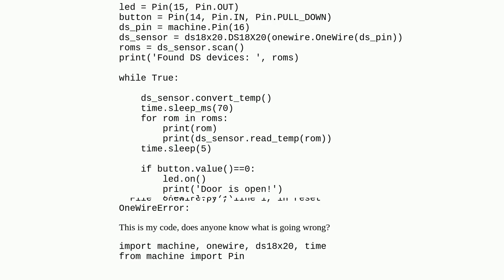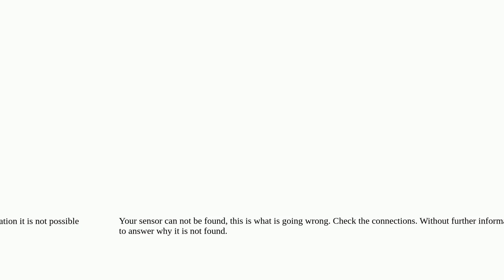DS18B20 OneWire Library with Raspberry Pi Pico W and Micropython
A special thanks goes out to the community